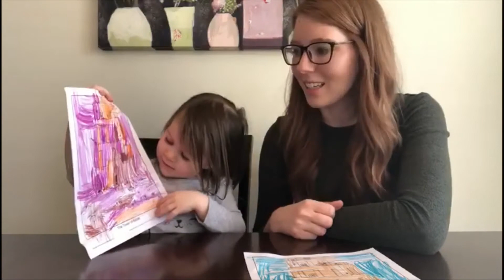Hope Kids January 31, 2021 Tower of Babel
Use this video for this week's Hope Kids Bible lesson, memory verse, sing-along and craft demonstration!

to request a craft kit bag filled with all the supplies you'll need for the month 👍🏼

Back To Normal by Judson Crane.